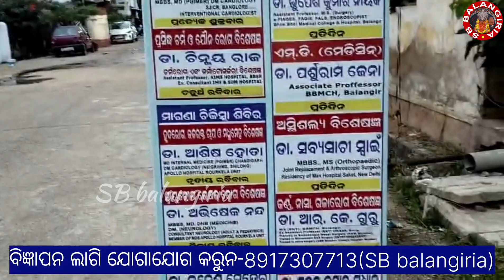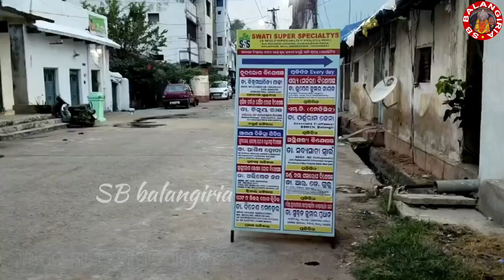Delhi chief minister Arbind kejriwal Giraf Pratibad k Nei Kari Balangir Aap Ra Pratibad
Your Quaries:-
aam Aadmi party
aam Aadmi party Balangir
arbind kejriwal Arrest
ed Arrest arbind kejriwal
Balangir aap ra Pratibad